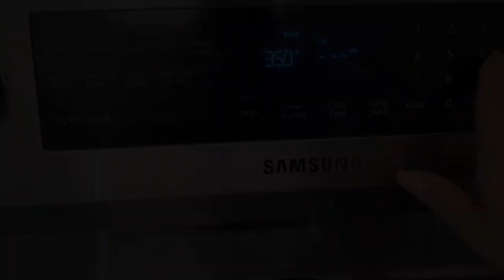Pineapple Italian Cream Cake Recipe | Homemade cake from scratch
This Pineapple Italian Cream Cake Recipe will satisfy your sweet craving.  It's fluffy, moist and  super delicious.  Homemade cake made from scratch.

✦ INGREDIENTS:
- 2 cups flour
- 2 cups sugar
- 1 tsp baking soda
- 1 stick margarine (softened)
- 1/2 cup vegetable oil
- 1 cup buttermilk
- 3/4 of a 14 oz. bag of coconut flakes
- 5 egg YOLKS
- egg whites beaten and stiffened
-  1 can pineapple chunks (drained) *separate 5 chunks for later

 ✧Frosting:
- 2 pkgs philadelphia cream cheese (softened)
- 1 1/2 sticks butter (softened)
- 1 1/2 tsp vanilla extract
- 3/4 of a 32 oz bag of powdered sugar

- crushed pineapples for filling
-  toasted coconut
- chopped nuts
✅ Watch video for instructions